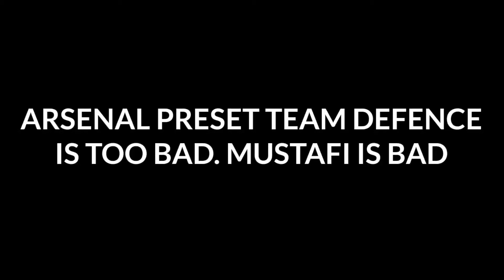MANCHESTER UNITED VS ARSENAL // MATCHDAY // PES 2021 Mobile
USING ARSENAL IN MATCHDAY. THEIR DEFENSE SUCKS, BUT ATTACK IS VERY GOOD